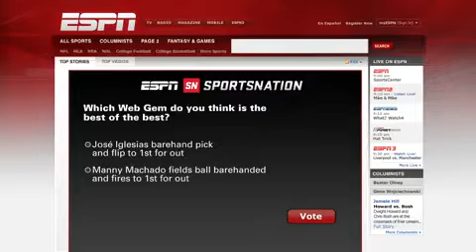Web Gems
Does Manny Machado's fielding of a chopper bare-handed and firing to first top Jose Iglesias' reigning Web Gem?